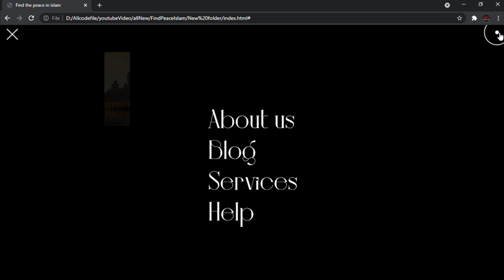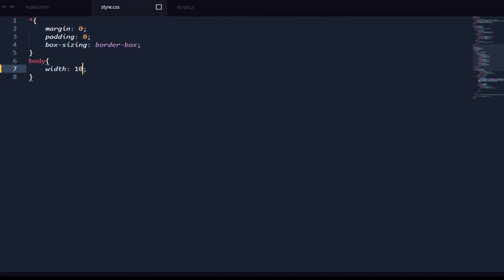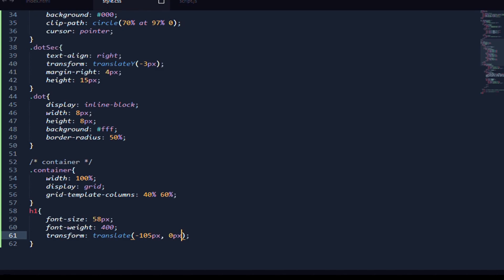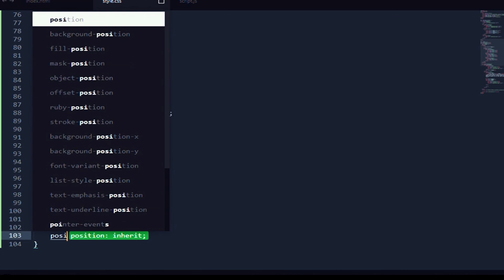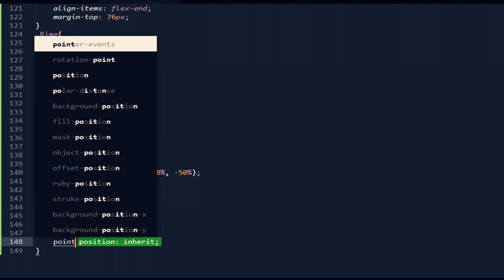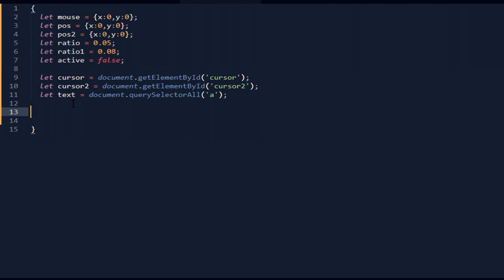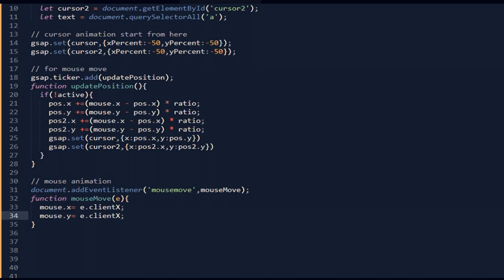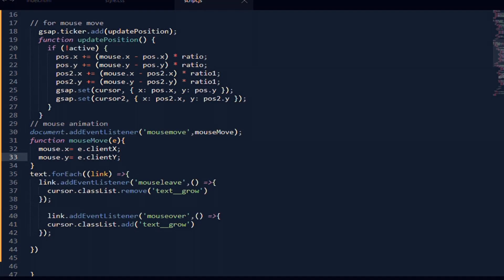Create an animated landing page using html ,css & javascript | greensock(gsap) animation | Part-1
Hello guys,
Today I have tried to use gsap for createing an animated landing page using html,css and javascript. we are going to cover ❤️ landing page with an animated hamburger menu and also animated image reveal on hover.So,we are going to learn lot's of things in one video like😎 html css based landing page and then animated it using gsap.create a hamburger menu using vanila javascript and animated hamburger menu using greensock.

🔥we are using 3 different fonts:
 ➤LEMON MILK,  ARISTOTLE,  Begika

✅follow our groups to ask me to make a tutorial for your problem: